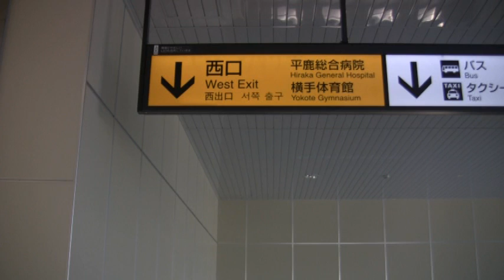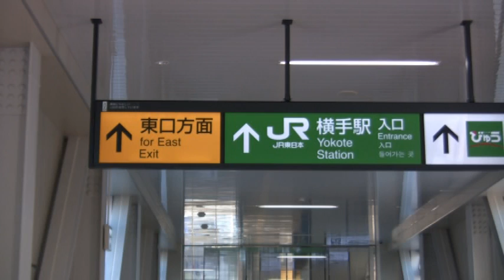【新横手駅西口完成】便利になった西口完成東口から西口まで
平成２３年１０月１日新しい横手駅がオープンしました。かつての横手駅の入口が東口となり、国道１３線から入れる入口が西口となります。非常に便利になりました。